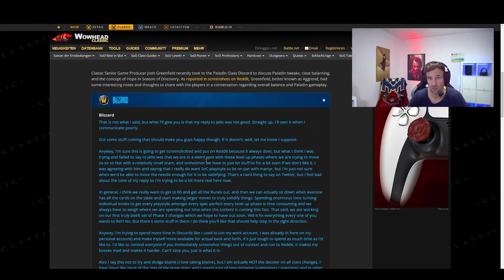Incursions NERF oohh NEIN! Season of Discovery Classic WoW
Die Nightmare Incursion wurden generft, was aber abzusehen war. Ihr bekommt für die Pickup Quests jetzt nur noch 60 Silber anstatt 2 Gold 40 Silber. Zudem hat sich eine Blizzard Verantwortlicher über ein bald kommenden Balance Patch in Season of Discovery geäußert.

0:00 Incursion Nerf (Pickup Qs)
0:19 Killquest Buff
1:05 Balance Patch bald?